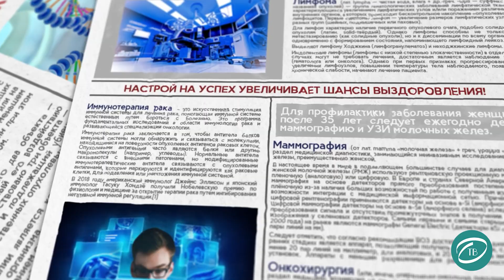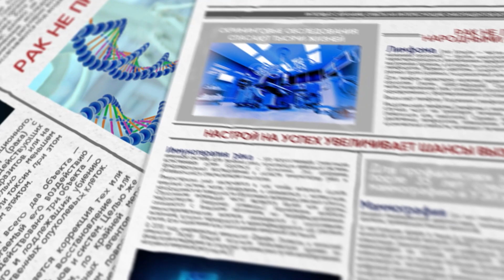Анжелика Омарова, редактор «Я очень хочу жить» на телеканале Спас. Взгляд со стороны.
С какими представлениями о раке она жила раньше и как работа в программе  Дарьи Донцовой «Я очень хочу жить» изменила ее саму и ее отношение к онкопациентам, рассказывает редактор программы Анжелика Омарова. Она поняла ошибочность своих прежних взглядов на рак и восхищается мужеством героев программы, которые находят в себе силы бороться с болезнью и помогать другим. Анжелика стала больше ценить жизнь и ощущать благодарность Богу за то, что здорова. Девушка уверена, что работа с Дарьей Донцовой, пережившей 4 стадию рака груди и в 2000-е годы впервые поднявшей на ТВ табуированную тему рака, дает ей ощущение причастности к очень важному делу.

Здесь вы можете помочь нашим проектам и каналу ОНКО.ТВ

Оформление, дизайн и монтаж видео Стулова Татьяна